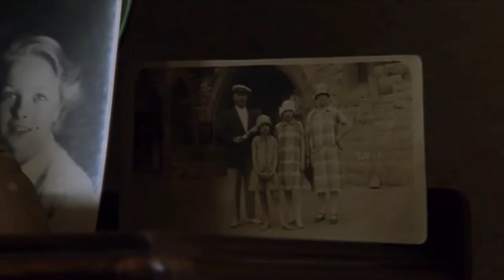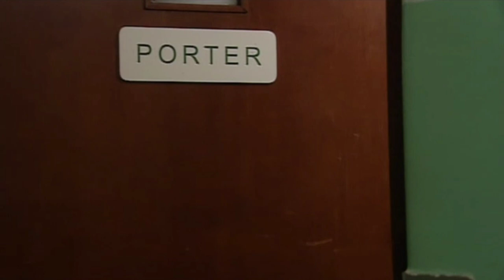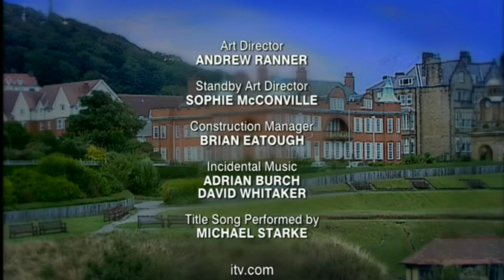The Royal s04e01 For Better For Worse